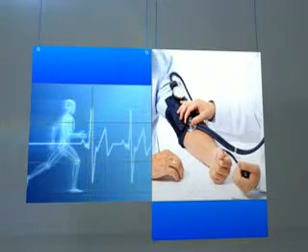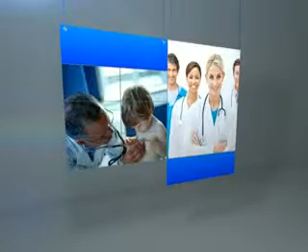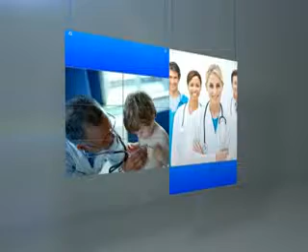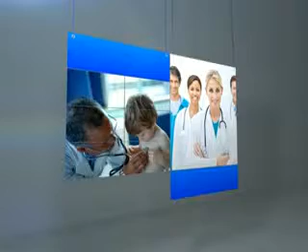Saglik Raporu Plazma Yeni